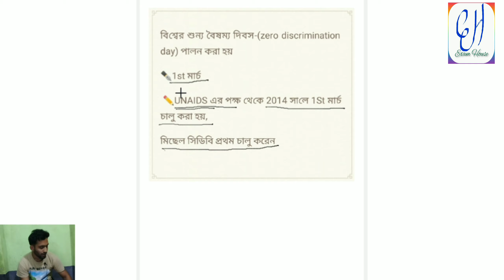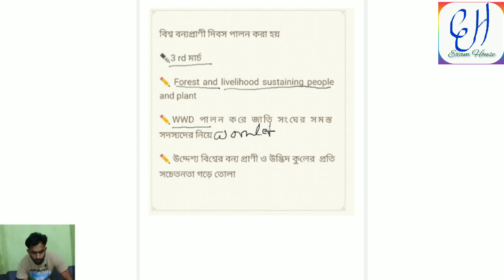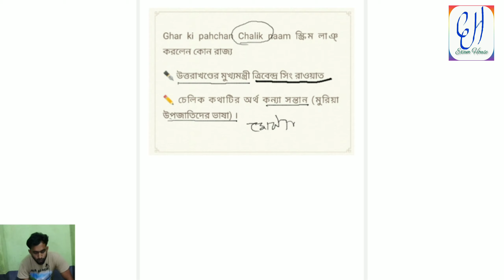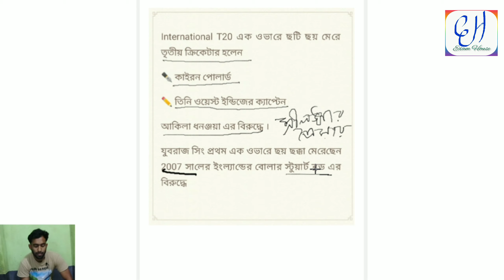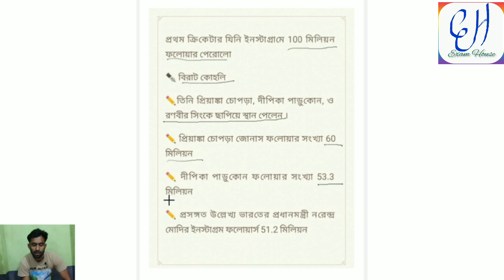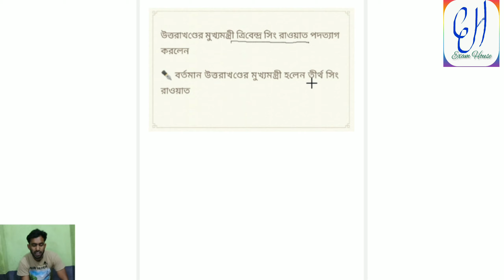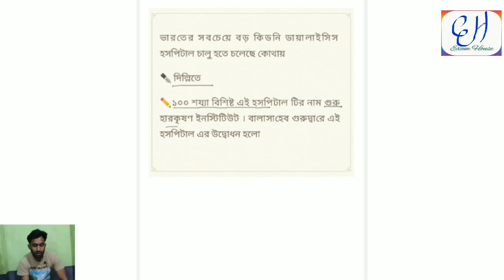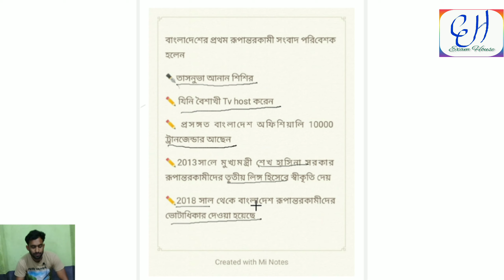।। মার্চ মাসের কারেন্ট অ্যাফেয়ার্স ।। Current Affairs ।।‌ March 2021 ।।competitive exam ।।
Hello friends,
Welcome to Exam house.